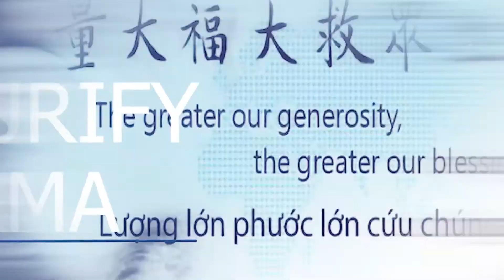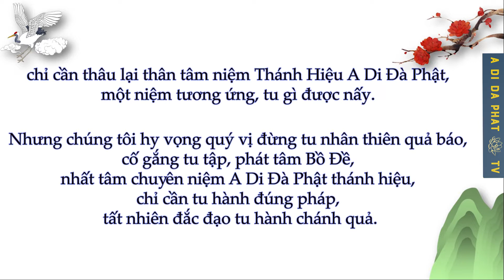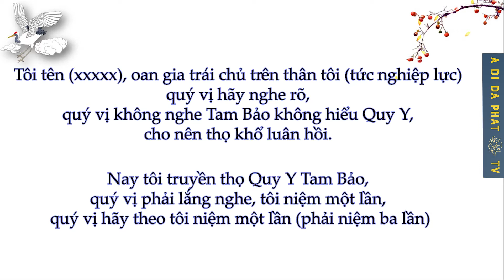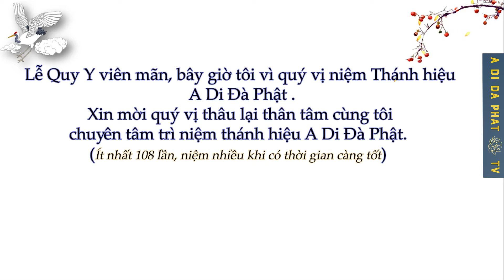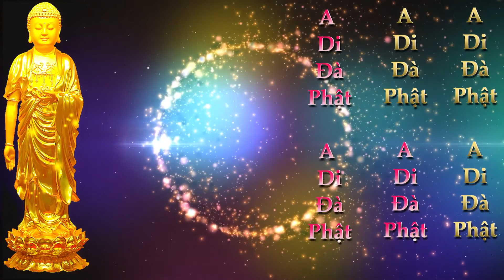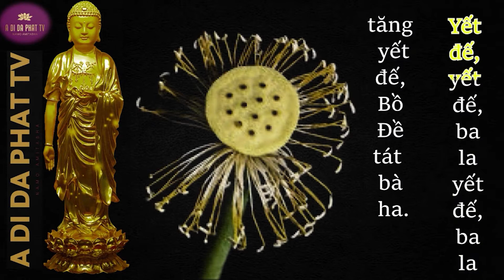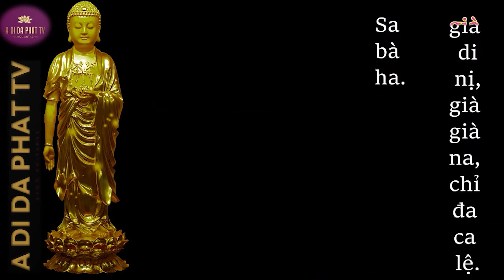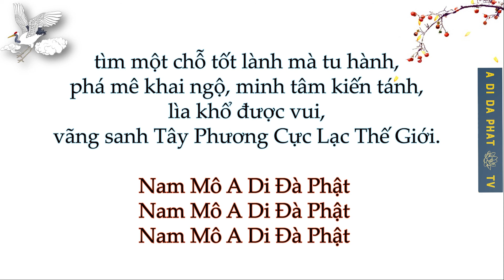[Ver 4 ]Repentent Method To Repay Our Karmic Debts-All Vietnamese text chant+Heart Sutra + Mantra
THE REPENTANCE METHOD TO ONE OWN'S CONSCIENCE
Buddhist Concept of Causality and Karma from Story of Master Wu Da
The text of the ritual for the Compassionate Samadhi Water Repentance Assembly illustrates the Buddhist concept of causality and karma, and so it reminds people not to create any form of evil karma. Legend has it that the repentance text was composed by Master Wu Da (809-882), an imperial Dharma teacher in the Tang Dynasty. When the Emperor offered him a precious sandalwood seat as a gift, his arrogance triggered the ripening of his karmic retribution that caused a human-face abscess on his knee. So he went to Arhat Kanaka for help, who used the Samadhi Dharma water to cure the abscess and clear the karma. To show gratitude, Master Wu Da then composed the text that is now known as the Samadhi Water Repentance, and recited the text as a regular practice to eliminate his karma and as an endeavor to deliver his karmic debtors in the past. It has since become a most valuable and popular repentance rite in the Chinese Buddhist tradition, especially for traditional holidays, such as the Tomb-Sweeping Festival, when the Water Repentance rite will be held at most Buddhist monasteries and temples, for Buddhist practitioners aspiring to repent their erroneous actions and help cleanse the karma of their friends and relatives. Attending the Water Repentance service is therefore a significant way to repay kindness of others.

The ritual of the Repentance Dharma Method of the Venerable Master Ching Kung is all-encompassing, including: chanting the repentance text, Amitabha chanting, Heart Sutra and Rebirth Mantra chanting. Aspiring to perform repentance to purify the karma, one should show sincerity and have right mindfulness, and earnestly pray to the Buddhas and sages of the ten directions to witness one’s resolve to change and eliminate defilements from within.

The contents of different repentance rituals are compiled based on different Buddhist sutras. Repentance rituals can serve as a way of practice, help one cure one's karmic illness and achieve peace of mind when facing karmic obstacles or receiving karmic retribution.

To repent, either to our own conscience, to the person we have done a disservice, or in public, is to express responsibilities for ourselves. By repenting on a daily basis we can gradually purify our body and mind, and therefore eliminate our karmic obstacles.